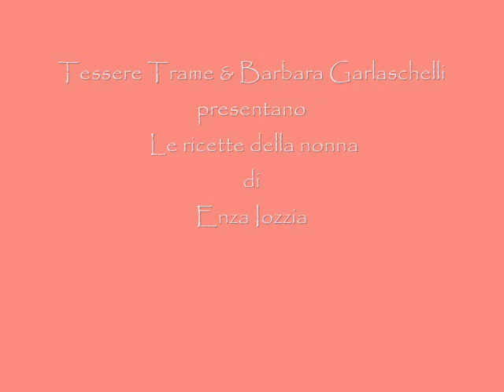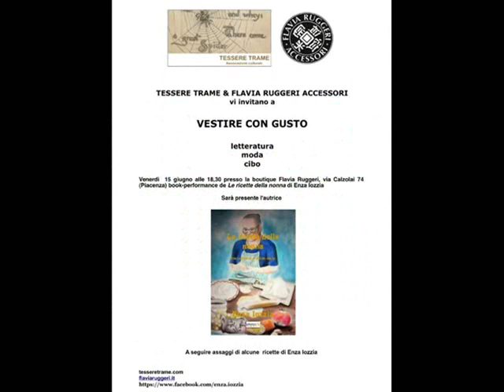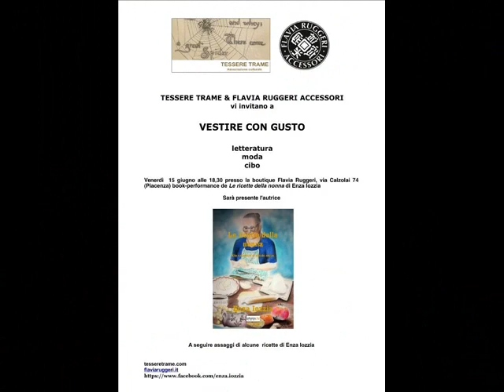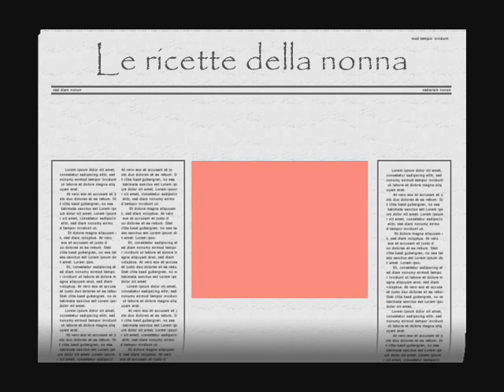Vestire con gusto presenta Le ricette della nonna di Enza Iozzia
Vestire con gusto Tessere Trame & Barbara Garlaschelli presentano Le ricette della nonna di Enza Iozzia